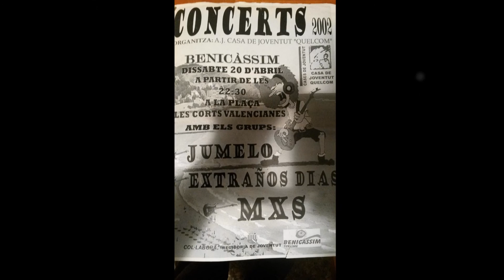UN DIA MAS (Jumelo) Cover by Waca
Jumelo fue mi primera banda del año 99 al 2003.  Es mi pequeño tributo a mis amigos, con los que me inicie en el camino de la música, y en la filosofia de la vida.

Buscando por ordenadores viejos he encontrado esta versión que hice de nuestra canción (un dia más), la primera que compusimos, faltan ellos, pero era muy parecida.

Oscar = Bajo
Carlos = Guitarra
Ramon = Bateria
Albert = Voz
Waca aka jumelo-martinez aka guacamüller (Fer) = guitarra y voz

Salud familia !